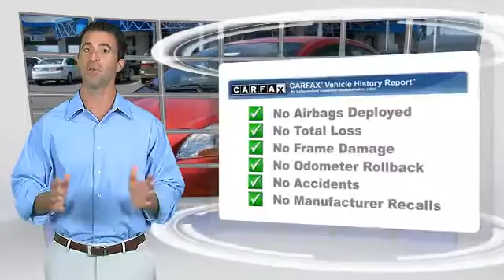Cheap Used Cars for Sale Bay Area Oakland Hayward Alameda San Leandro Ca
Search for more high-quality vehicles at San Leandro Honda:
/search.asp?dealerlist=000210

[DFIN:2:2313865:I:D7D10791:f4b7b740c82c7b67758c774eb9ec4149]